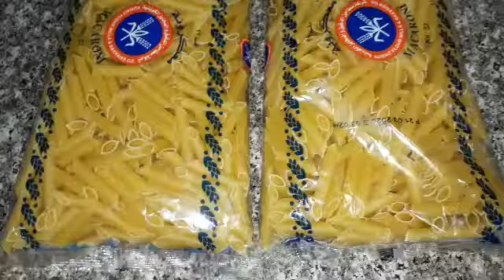How to cook macaroni with chicken vegetable arabic food/مكرونه بالخضار والدجاج/